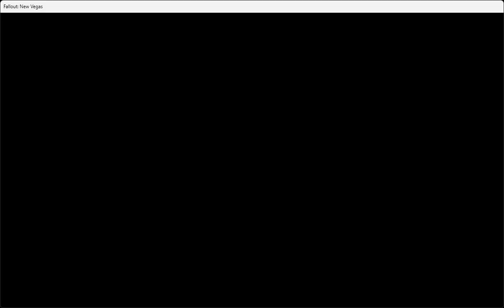Sink Project: Light Switch 01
I respawned a lot this round, but I was able to find 1 holotape.